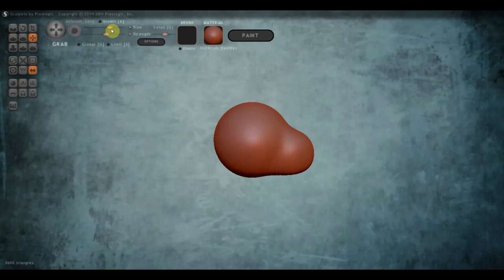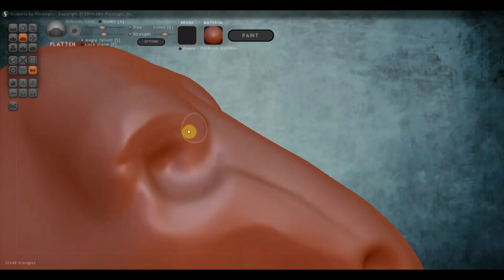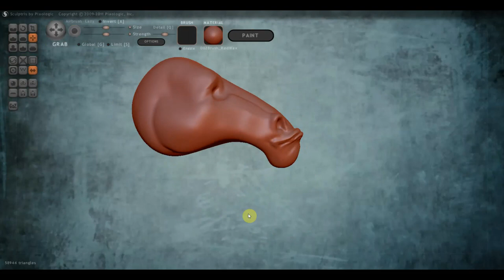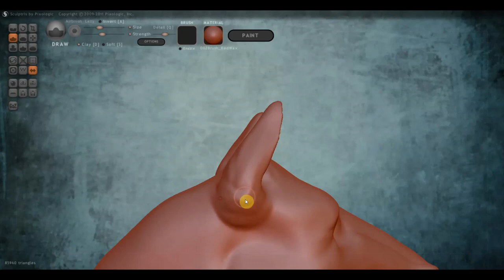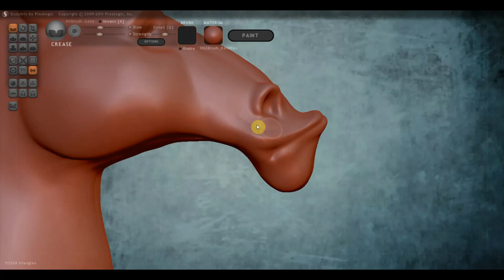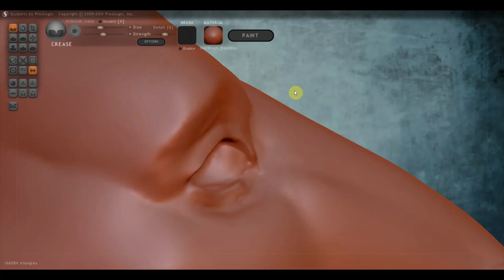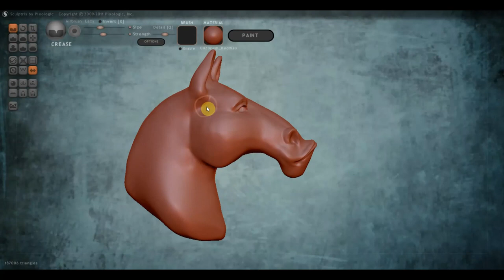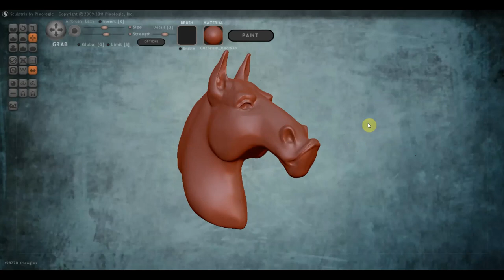SCULPTRIS ALFA 6 Максимус — второстепенный персонаж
Внешне это конь светло-серой масти. Он немного напоминает Осла-Коня из Шрека.